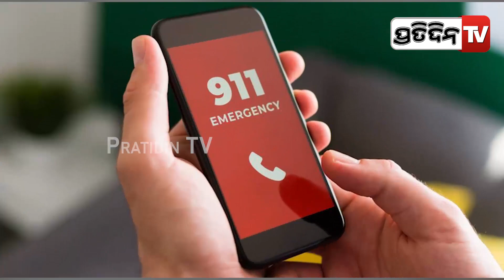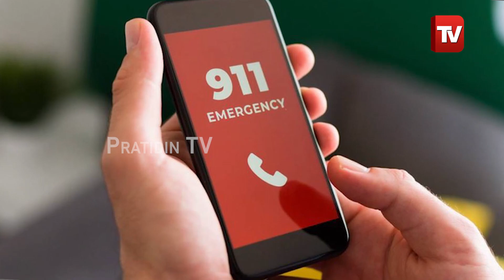ପୋଲିସକୁ ନିଜେ ଡାକିଲା ଚୋର , ଭାରି ହେଲା ଚୋରି ଜିନିଷ !। PratidinTv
ପୋଲିସକୁ ନିଜେ ଡାକିଲା ଚୋର , ଭାରି ହେଲା ଚୋରି ଜିନିଷ ।